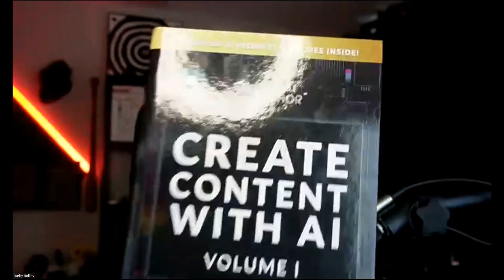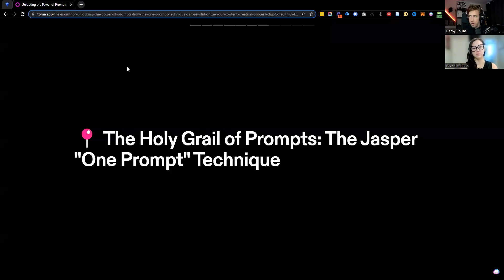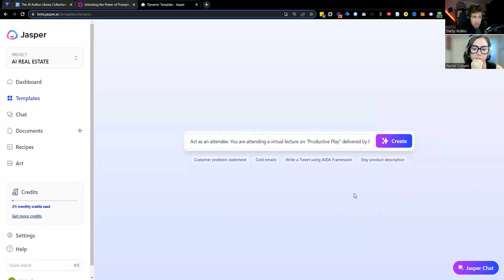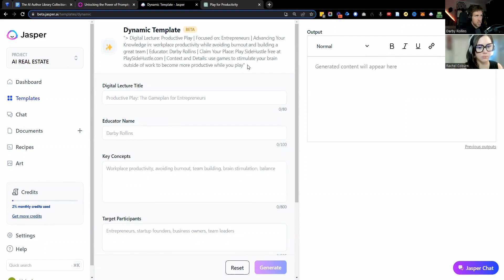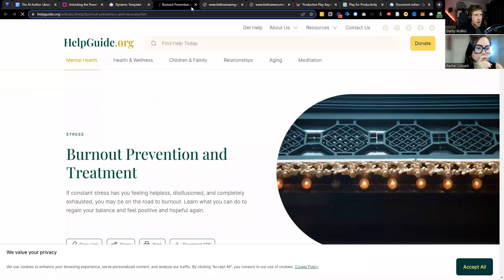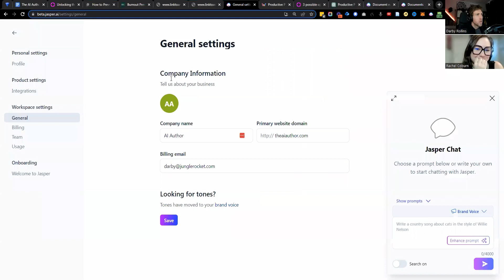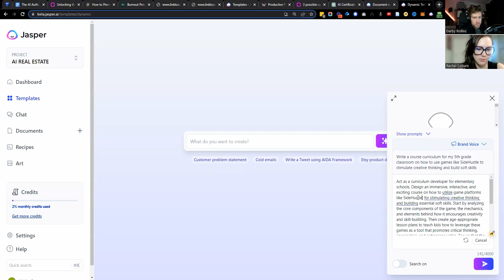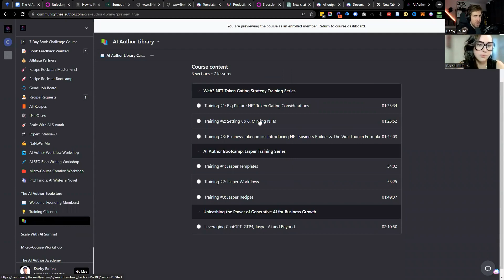The ONE AI Prompt To RULE Them All! JASPER + CHATGPT! (Full Video)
We heard you! Here is the FULL VIDEO for the "One Prompt To Rule Them All" training session using Jasper.ai and ChatGPT! If you want the resources mentioned/shown in this video... Subscribe to us for access to The AI Author Creator Community to access all advanced training, coaching, sessions consulting opportunities and networking!

🤖 Interested in trying JASPER? 🤖
Try Jasper.ai FOR FREE TODAY!

Welcome To The Future of Publishing! 🤖

Learn How To Create Better Content Faster With AI using TheAIAuthor.com:
✅Generate High-Converting Sales Copy Funnels at Lightning Speed
✅How to Train Your Brain For AI and Creativity
✅Using AI To Create Online Courses
✅How To Use AI To Generate Leads Using Blogs, Books, VSLs, and more!

Timestamps:
00:00 Introduction
06:35 Don't Be a Prompt Gollum
09:43 The Importance of Prompts
14:19 Mastering the Art of AI
16:49 God Mode Prompts
18:32 5 Steps to Implement This Powerful Technique
22:21 Digital Lecture God Mode Prompt
23:11 DEMO: SideHustle in Dynamic Template
31:29 Building out on ChatGPT
35:31 Q&A
36:16 Back to Training
40:01 Customized Prompts
45:38 The Tools I Use
54:57 Generating A Presentation
57:02 Jasper Chat vs ChatGPT
01:04:25 DEMO: Online Bootcamp Productive Play For Teams
01:09:15 Q&A
01:11:12 Outputs and What You Can Do
01:13:40 Jasper Issues
01:14:25 DEMO: Curriculum Developer for Elementary Schools
01:17:37 Copy Pasting Tip
01:19:34 AI in Schools
01:22:54 Making A Framework in Jasper
01:24:55 The AI Author; Subscribe NOW!